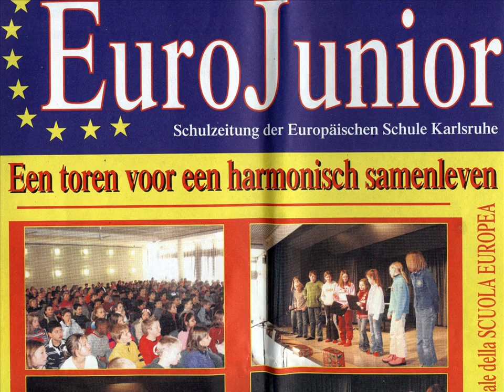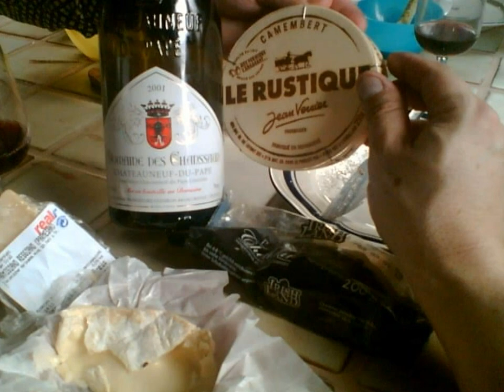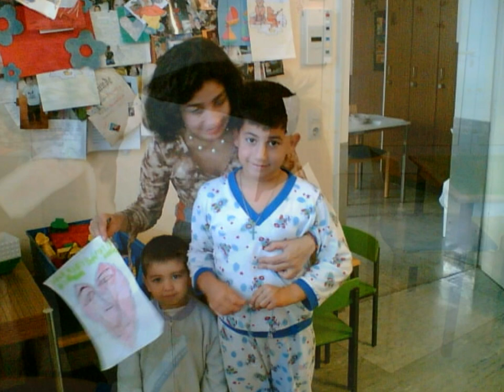2007 Karlsruhe Stutensee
Desempolvando fotos metidas en discos duros... Recuerdos de nuestra época en Karlsruhe, Alemania